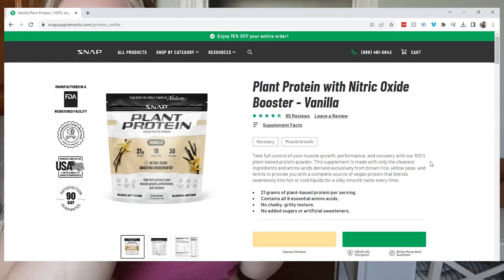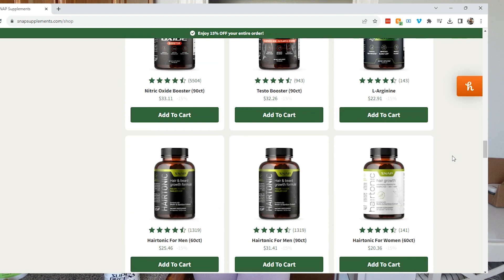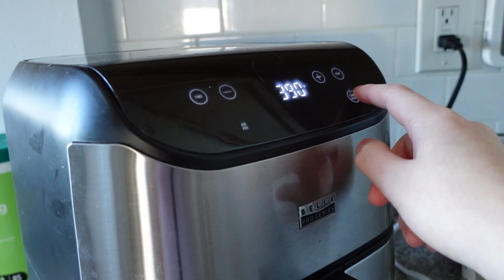Life Updates, revealing what I've been keeping a secret.. + full body workout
1:1 ONLINE COACHING:
click the link above to train with me